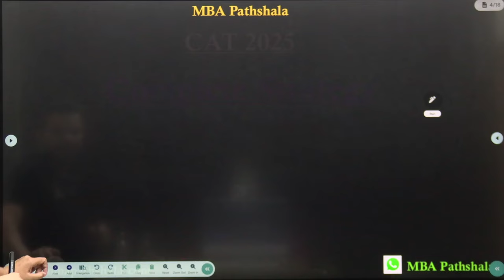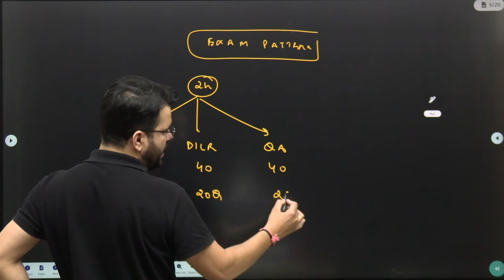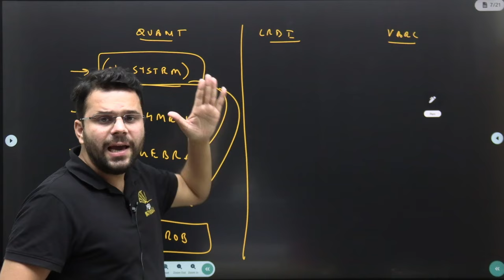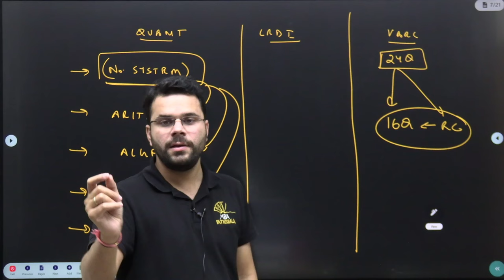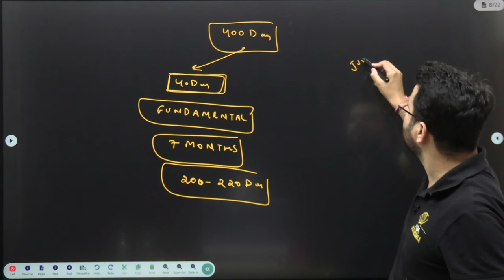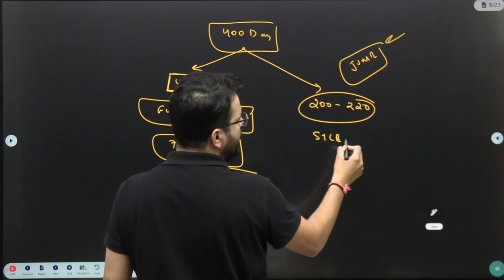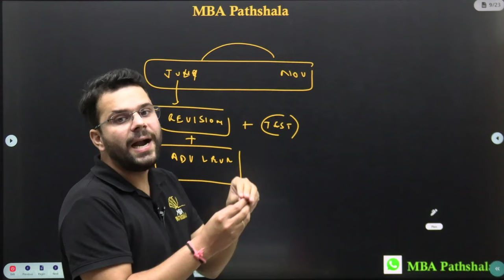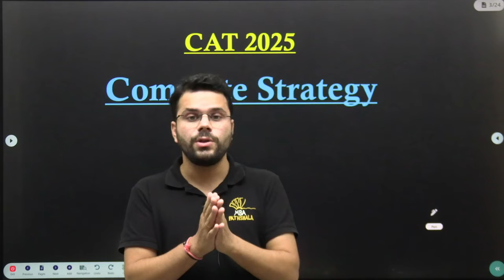CAT 2025 | Detailed Preparation Strategy | Complete 400 Days Plan | Udit Sir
In this video Udit Sir discusses "Detailed Preparation Strategy & 400 Days Complete Plan". This Session is very helpful for CAT 2025, XAT 2025, SNAP 2025 & NMAT 2025 Aspirants.

MBA Pathshala First Batch for CAT 2025 is going to start from 7th October :-